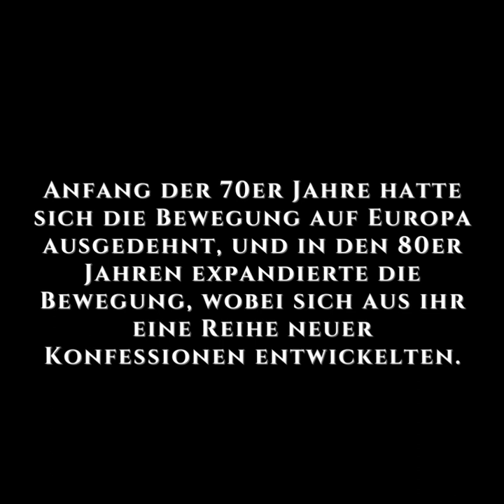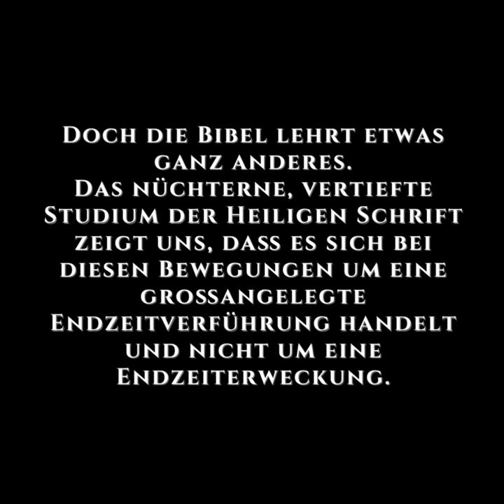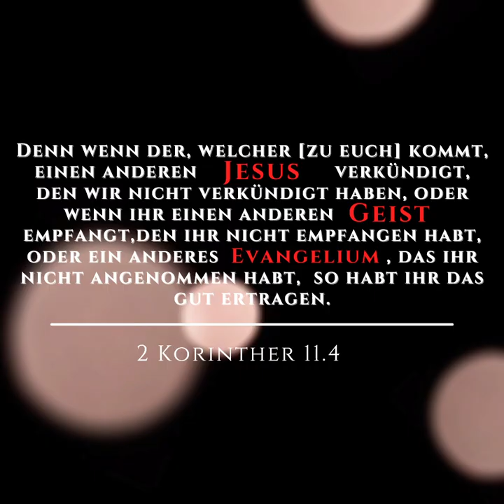Die verführerische Pfingstbewegung.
Der rettende Glaube sieht Gott als Zentrum alles Seins. Der irrtümliche Glaube aber ist Götzendienst, denn er ersetzt Gott durch sich selbst und macht sich selbst zu Gott.

Die Absichten des Satans sind uns nämlich nicht unbekannt (s. 2. Korinther 2,11), denn von Anfang an sprach er zum Geschöpf: "An dem Tag, da IHR davon esst, werden EUCH die Augen geöffnet, und IHR WERDET SEIN WIE GOTT und werdet erkennen, was Gut und Böse ist!" (1. Mose 3,5)

Geschwister, prüft die Geister, ob sie aus Gott sind (s. 1. Johannes 4,1a). Denn was der Satan beabsichtigte, das erreichte er auch oftmals, von Anbeginn der Welt bis zur heutigen Zeit. So verführte er Adam und Eva dazu, sich selbst zu dienen und sich selbst Gott zu sein und dabei das Wort Gottes außer Kraft zu setzen. So lehrte er auch im Islam, sich selbst Gott zu sein, denn auch hier steht nicht der Gott alles Seins im Zentrum, sondern die fleischliche Lust des Mannes.

Das Zentrum des Christentums ist aber Christus und der Leib Christi ist die Gemeinde. Wie ein trojanisches Pferd hat der Widersacher die Mauern überwunden und ist bis zum Herz der Gemeinde vorgedrungen, um dort seine verwerflichen Absichten umzusetzen, indem er einen anderen Christus, einen anderen Geist und ein anderes Evangelium verkündigt.

Die Pfingstbewegung ist die am schnellsten wachsende Richtung des Christentums. Im Jahr 2006 belief sich die Anzahl ihrer Anhänger auf ca. 600 Millionen Christen weltweit, d. h. fast jeder vierte Christ gehört dieser Bewegung an oder anders ausgedrückt: Jeder 13. Mensch auf dieser Erde ist ein Pflingstler. Viele halten sie für eine von Gott gegebene Erweckungsbewegung und gerade jüngere Christen fühlen sich vielfach stark angezogen von den Liedern, den Wundern und den faszinierenden Erlebnissen, die diese Bewegung verspricht.

Vom eigenen Ego angetrieben und mit Superhelden-Movies gewürzt, will jeder sein eigener Superheld sein. Doch nicht wir sind die Superhelden, sondern wir haben einen Helden, der in der Vollendung seines Heilsplans keinen Umhang aus Stoff trug, sondern einen Umhang aus Blut, der seinen Leib bedeckte. Dazu trug er unsere Schmach an ein hölzernes Kreuz und ließ dieselbe kreuzigen samt seinem Leib. Und den Spott, den wir hätten tragen müssen, diesen trug er als Dornenkrone auf seinem Haupt.

Warum verspottet Ihr den Heiligen und Gerechten und lästert seinen Namen beständig den ganzen Tag (vgl. Römer 2,24 und Jesaja 52,5)? Zu Licht und Salz hat er Euch berufen! Als Schwaller und Zirkusartisten habt Ihr Euch präsentiert. Euren Kritikern werft Ihr vor, dass sie den Geist lästern, wenn sie Eure Werke aufdecken. Aber den Heiligen Geist habt Ihr geschmäht und verspottet. Wie sich nämlich der Antichrist in den Tempel Gottes setzen und sich selbst für Gott ausgeben wird (s. 2. Thessalonicher 2,4), so setzt sich derselbe antichristliche Geist in Euren Tempel und gibt sich für Gott (d. h. Heiliger Geist) aus.

Wie wir es zuvor gesagt haben, so sagen wir auch jetzt wiederum: "Glaubt nicht jedem Geist, sondern prüft die Geister, ob sie aus Gott sind!" (1. Johannes 4,1a)

Kehrt um und tut Buße und sagt nicht bei Euch selbst: "Wir haben in seinem Namen geweissagt und in seinem Namen Dämonen ausgetrieben und in seinem Namen viele Wundertaten vollbracht." Denn seine Antwort darauf ist bereits ergangen und sie lautet: "Ich habe euch nie gekannt; weicht von mir, ihr Gesetzlosen!“ (Matthäus 7,23).